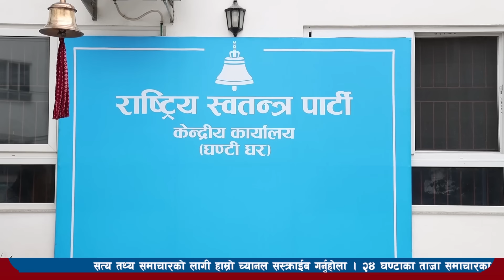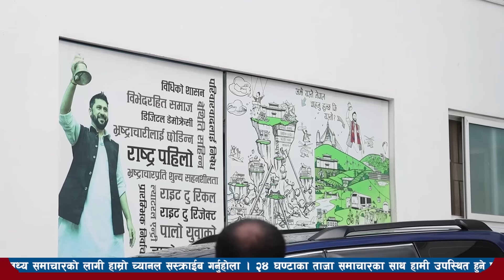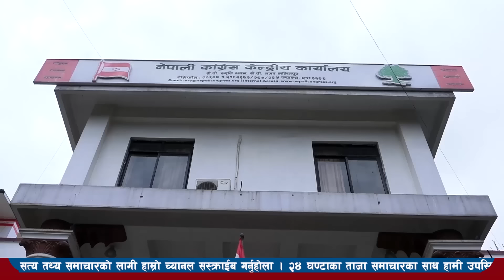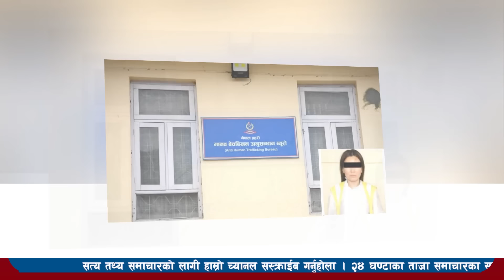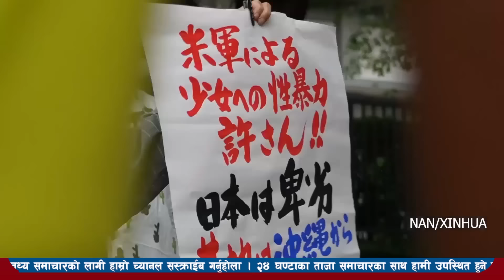Today news l news nepali news today aajako taja khabar nepali आज देशभरका समाचार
Today news-news nepali news today aajako taja khabar nepali आज देशभरका समाचार 20 asar 2080,